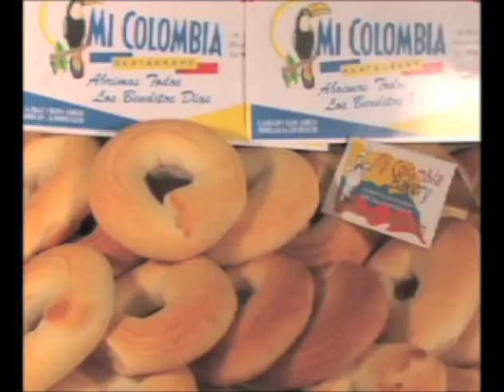Azteca 20 de Julio parte 4